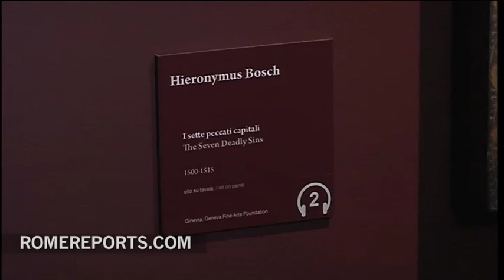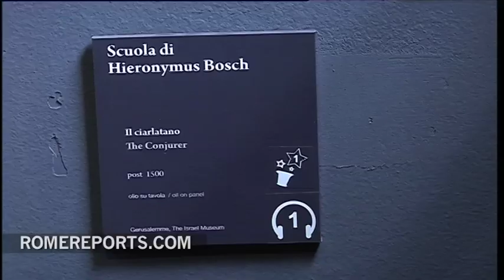Bosch´s ´Seven Capital Sins´ showcased in Rome for the first time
This famous painting was done back in the 16th century by Hieronymus Bosch. It´s a religious image that represents the seven deadly sins. Now for the first time, it´s being showcased in Rome at the Chiostro del Bramante.